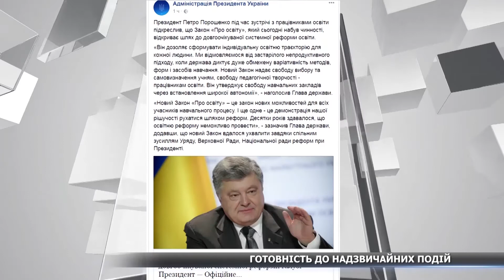Готовність Сумщини до надзвичайних ситуацій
Матеріальні резерви, бомбосховища та сирени на випадок надзвичайних ситуацій. Саме про це говорили на апаратній нараді у губернатора Сумщини. Чи готова область до надзвичайних подій – далі у сюжеті.